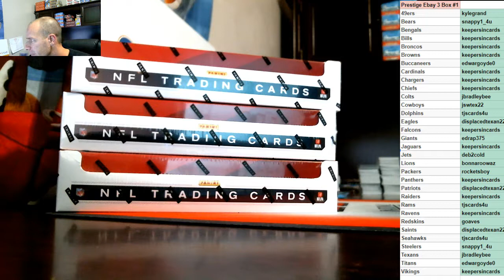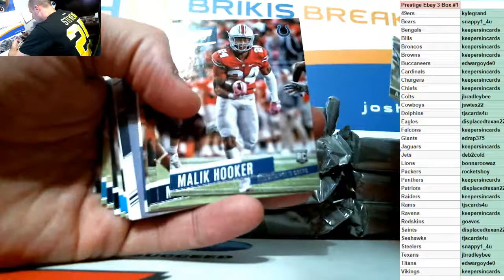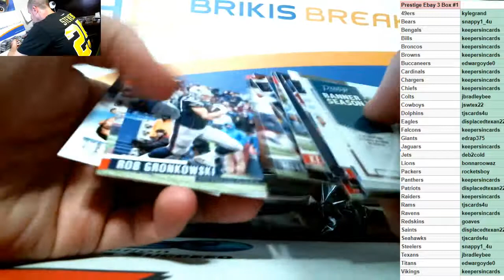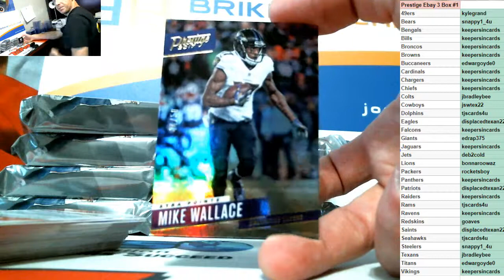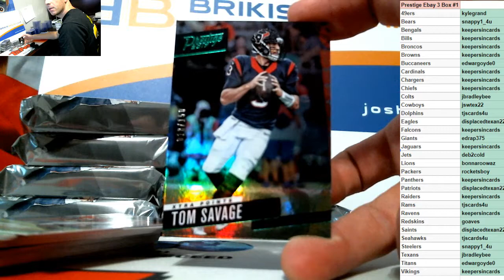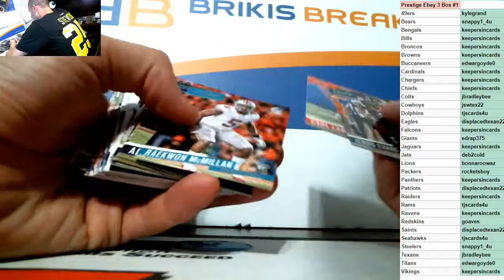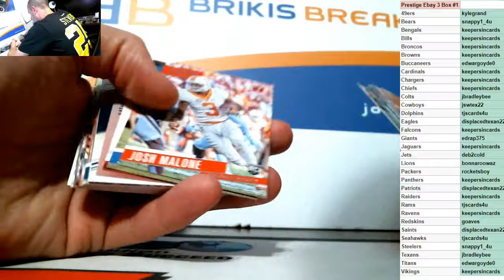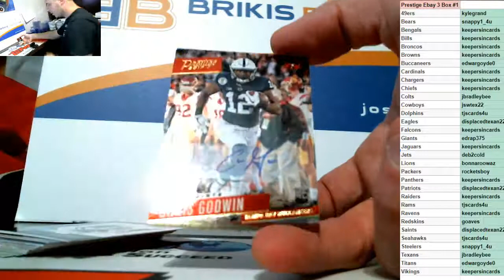2017 Prestige Football 3 Box Ebay Break #1